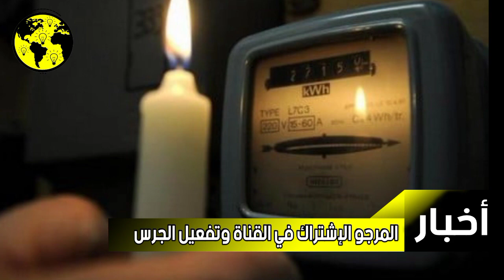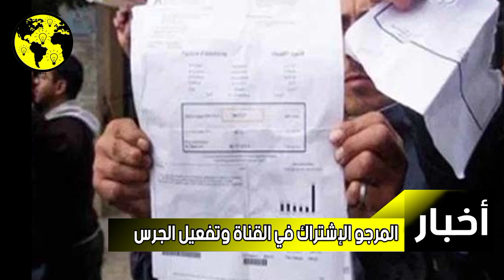هام.. المكتب الوطني للكهرباء والماء الصالح للشرب يتخذ قرارا جديدا وصادم للمغاربة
هام.. المكتب الوطني للكهرباء والماء
الصالح للشرب يتخذ قرارا جديدا

أعاد المكتب الوطني للكهرباء والماء الصالح للشرب
تطبيق الغرامة على المواطنين الذين يتأخرون في
أداء الفواتير، بعدما تم تعليقها خلال السنتين
الأخيرتين بسبب انتشار جائحة فيروس "كورونا".